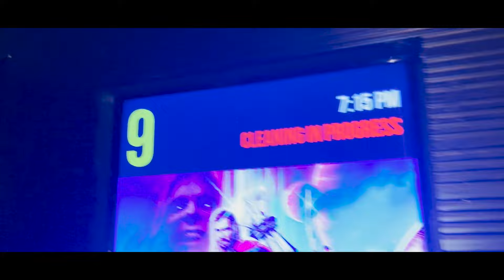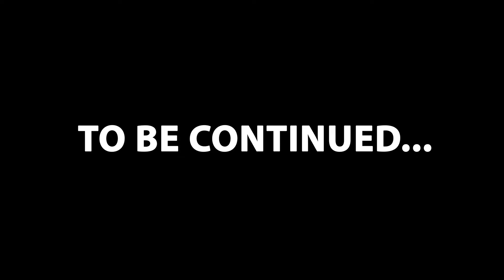YAYA AND KARISSA AND DJ SNEAK INTO MOVIE THEATERS, WHAT HAPPENS NEXT IS SHOCKING